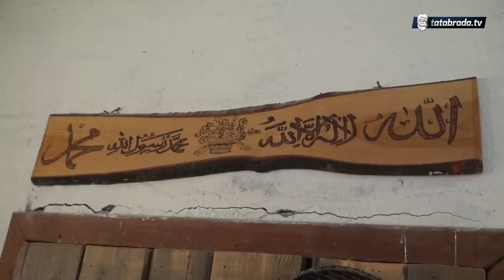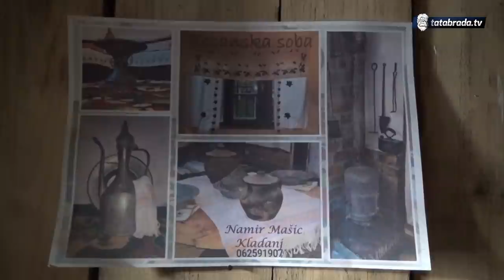Lovac koji čuva tradiciju i piše pjesme!